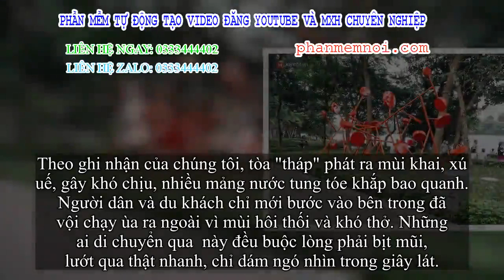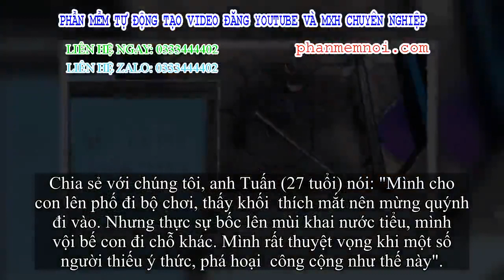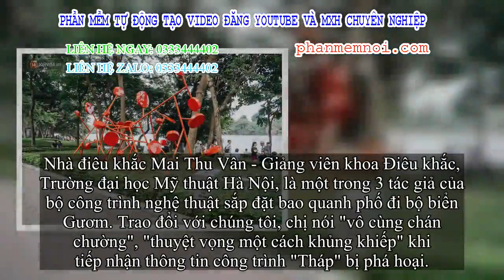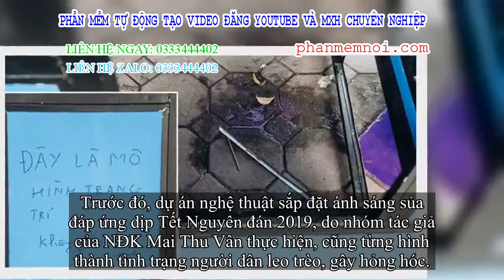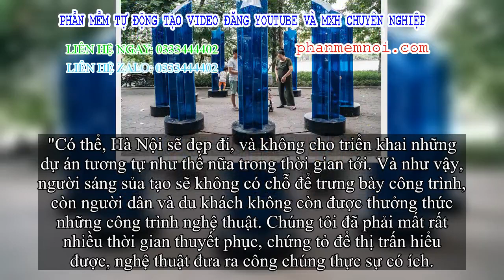✅ Đáng buồn chuyện người dân đi vệ sinh bên trong công trình nghệ thuật giữa phố đi bộ Hà Nội: 'Chún